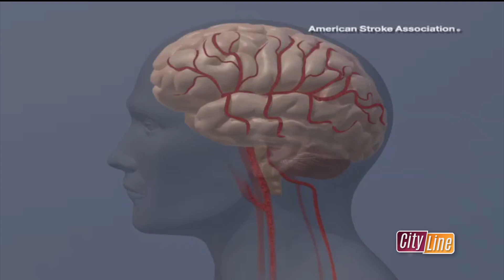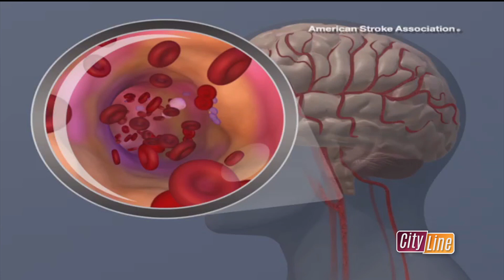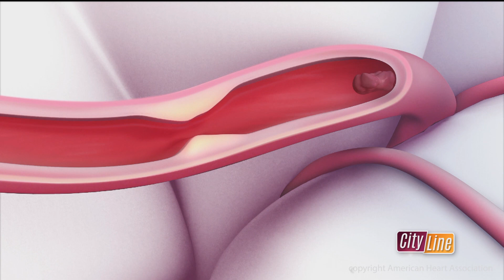May is American Stroke Month: Stroke Awareness & Prevention - Cityline - May 2, 2024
Strokes can happen to anyone, at any age. Having a stroke puts you at higher risk for a second one. Learn the F.A.S.T. warning signs of stroke and know your risk factors. Together, we can be a bold advocate for ourselves and others. stroke.org